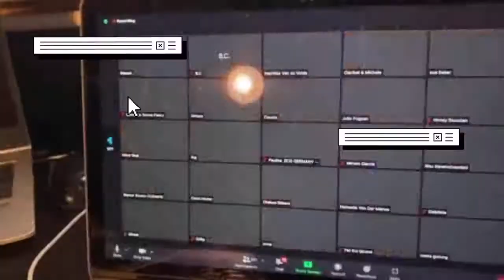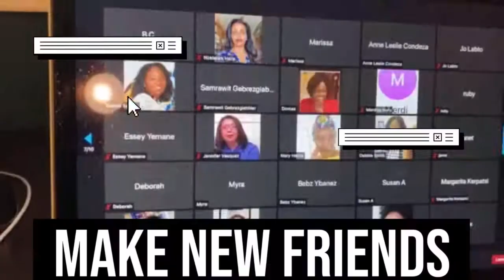Great Minds Think Mastermind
Trailer of October monthly mastermind